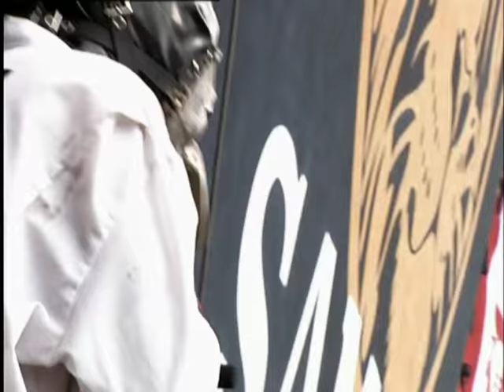Slipknot Live at Dynamo Open Air (Full Concert/Concierto Completo)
Disfrutenlo..!!

Aca tambien les dejo por si no lo vieron al mini documental que venia en el DVD: